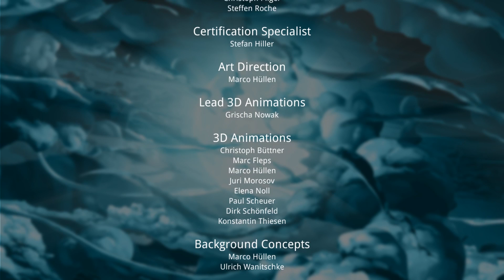Silence - FIN - BRISER OU RÉPARER LE MIROIR ?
Gameplay / Let's Play de Silence : The Whisperer World 2 en FR